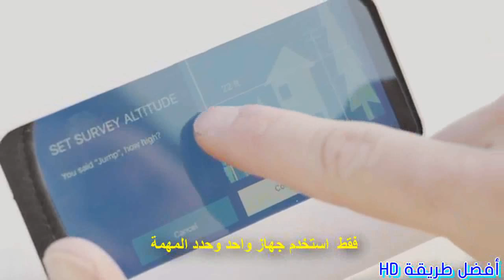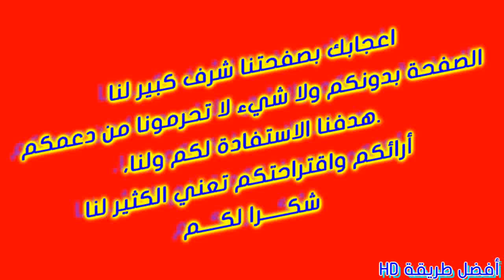اختراع روعة ليصبح هاتفك الذكي طائرة بدون طيار Drone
اختراع ليصبح هاتفك الذكي طائرة بدون طيار
اول جهاز  يتيح لهاتفك الطيران و الوصول للبعد الثالث

اول هاتف ذكي يطفو فوق سطح الماء دون غرق ‍
ايفون 7 الجديد بين الشائعات والحقيقة